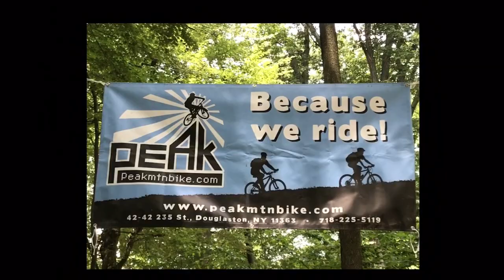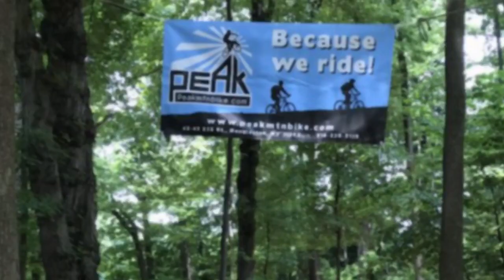BMX in Cunningham Park Queens NY